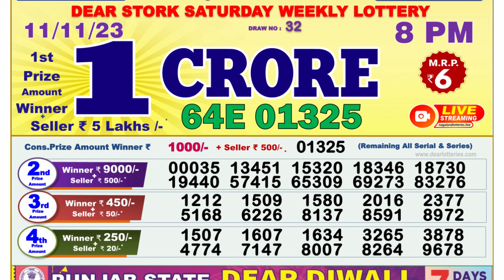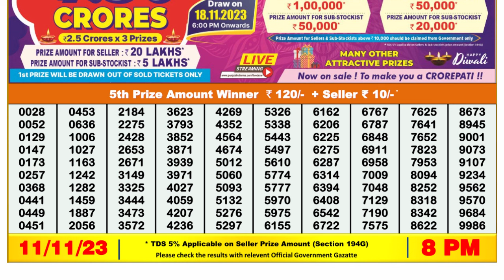🔴Dear Lottery Sambad Live 8pm today 11.11.23 Nagaland State Lottery Result